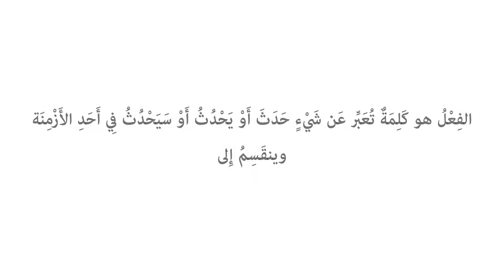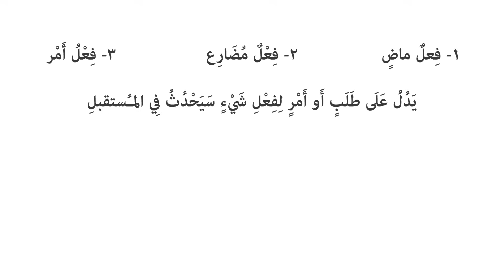أقسام الفعل | الصف الرابع | النحو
النحو والصرف - يتعرّف المتعلّم أنواع الكلمة: الاسم، الفعل، الحرف